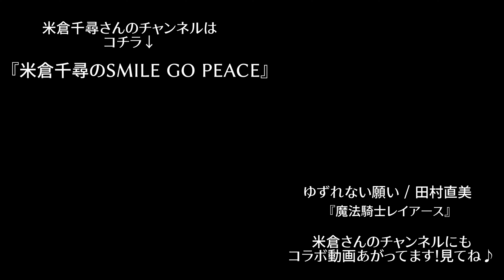【ご本人登場？！】大物アニソン歌手にオファーしたらエライことになった...【嵐の中で輝いて / 米倉千尋】『機動戦士ガンダム 第08MS小隊』歌ってみた！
*【なんとわたくし、憧れの米倉千尋さんと一緒に歌わせていただきました😭】*

ということで、今回の動画はアニソンシンガー米倉千尋さんとのコラボです！
小さい頃からたっくさん米倉さんの歌を聴いてきました。一緒にRecから撮影まで...本当に夢のような時間でした！！
米倉さん、本当にありがとうございました🥰

そしてさらに、米倉さんのチャンネル「米倉千尋のSMILE GO PEACE」では、「ゆずれない願い」を一緒に歌わせていただきました！ぜひご覧ください♪

Produce : JFK Music

*【週4YouTube Live!!】*
Nanao、活動2年目にしてフェス開催決定！
2025年2月の『ななフェス2025』に向けて、毎週・金土日月 をメインに21時から、週4で生配信中✾興味をもってくださった方、ぜひ生配信にお越しください✾
※ライブ・イベント等で配信ができない場合は、曜日をずらして配信してます！詳しくはコミュニティページの1週間の予定表をご覧ください！

*【ファンコミュニティ】*
ゆるっとファンコミュニティ 「Nanao Team」

*【Nanaoのグッズ通販】*
ライブ盛り上がりグッズから、他では見ない攻めグッズまで取り揃えてます♪
NanaoこだわりのグッズをGETしてください！

*【コラボ・お仕事のお誘いはコチラまで】*

*【ファンレター等はコチラまで】*
〒2380017
神奈川県横須賀市上町4-42
JFK Music合同会社
Nanao宛
※必ず宛名に『Nanao』を明記ください。
※生モノ・冷蔵、冷凍モノ、現金・金券類の発送はご遠慮ください。
※スタッフが中身を確認させて頂く場合がございます。